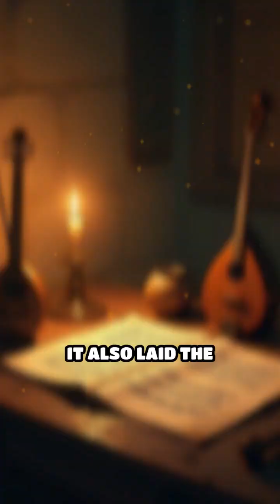Unlocking Pythagoras' Musical Frequency Code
Did you know ancient math shaped how we hear music? Discover the mind-blowing secret behind musical harmony!